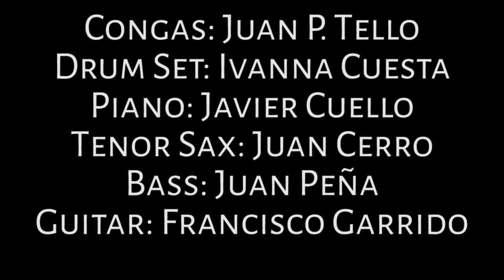Mambo Inn - Juan P. Tello - Latin Grammy Cultural Fundation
Alto Sax: Juan D. Cerro
E. Bass: Juan D. Peña
Piano: Javier Cuello
Congas: Juan P. Tello
Drum Set: Ivanna Cuesta

Engineer:
Jose A. Coka

Camara:
Gabriel Peralta
Video Editing:
Gabriel Peralta